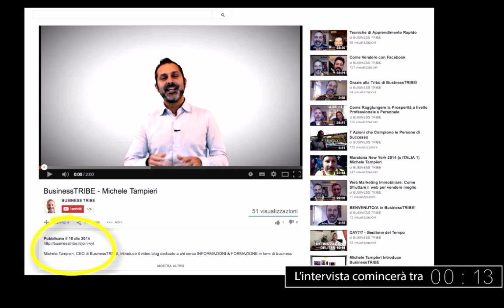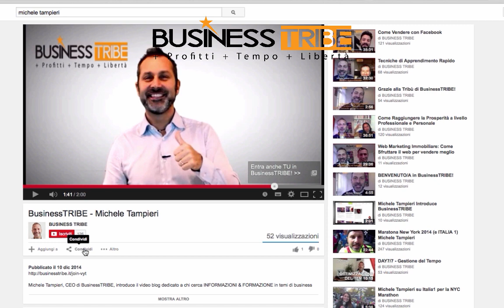Cecilia Sardeo: Come Essere un Riferimento Personale (e nel Business) con il Web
Solo la Tua Email per entrare Gratis nella Tribù di BUSINESS TRIBE:
ed Accedere a tutte le Risorse!!

Cecilia Sardeo, fondatrice di diversi progetti online come Omnama, Web Delicius, e punto di riferimento  per tanti marketer italiani, condivide con la tribù di BusinessTRIBE ottimi suggerimenti per sviluppare il proprio personal branding e creazione di attività online basate sul concetto della libertà!

IN QUESTA PUNTATA IMPARERAI:

1) Come Cecilia è passata da centralinista a imprenditrice
2) Come Cecilia ha sviluppato diversi business basati sul proprio personal branding
3) Quali attività e quali leve ha utilizzato per lanciare diversi business
4) Quali errori ha commesso in questi anni e quali soluzioni ha messo in atto
5) Progetti futuri…e tanto altro